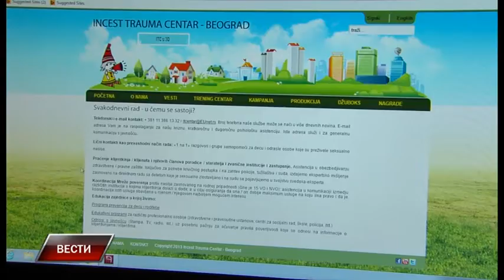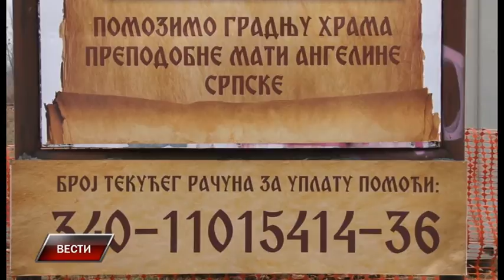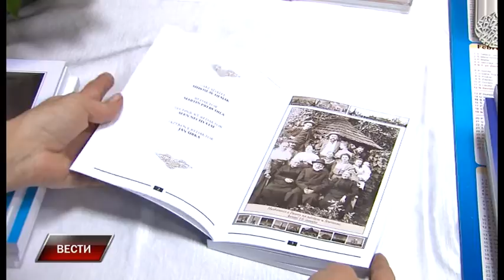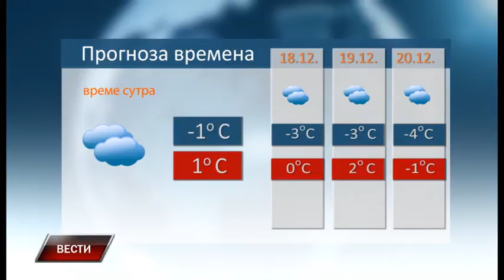Vesti 16 12 2016